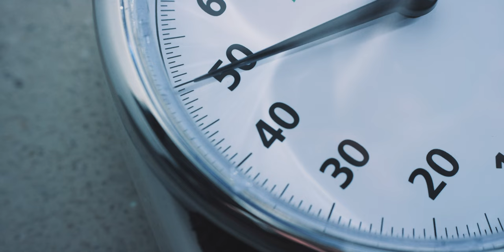MEASURE DIET 50 WEIGHING SCALES 4K